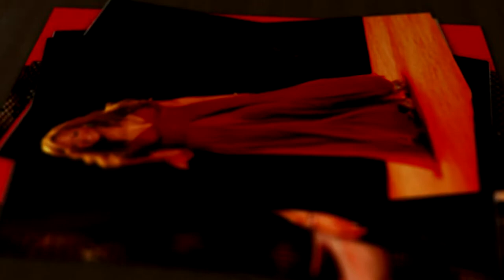Fashion In The Fashion Lane - Fashion Show - Delvon Johnson Interview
Delvon Johnson Executive Producer is interviewed by Sofia Davis for Fashion Avenue News Magazine and RunwayNews.com. Sofia get down to the basis about Fashion In The Fast Lane goals, production and modeling information.

Video and Photos shot by Joe Clarke

Additional Photos shot by Fred Sly